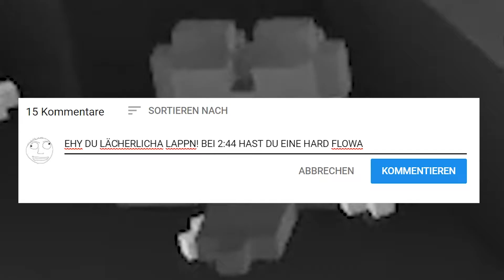Let's Play Cube World mit neuem World Generator #2 | Quad4Nation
Cube World Let's Play von Quad4Nation auf deutsch/german.
Gibt noch immer kein Cube World Update, dafür hier mit neuem World Generator. :)

Falls ihr das Spiel damals gekauft habt, könnt ihr es hier wieder downloaden

Hierbei handelt es sich um Season 2 meines Let's Plays.

►►►Mein Name auf Discord: Tiecz#0930#0930

►Mit dabei: Niemand, ich hab keine Freunde.

Wegen der Musik passt die Beschreibung von Cube World nicht mehr! :,(

Die Shops von Picroma sind derzeit nicht online, ich gebe euch dennoch mal einen Link zu der Seite :D
►►Intro Musik Hannibal Leq - Flyin Home

►Und:

♫ Musik + Musker Mario Songs

►Mario

Sunset at Mushroom Castle | Bernardo Limon
Stroll through the Mushroom World | Andrew Lim
Sad Underground | Forgotten Dawn
 A Twisted Carousel | Steampianis
Cleanse the Sun | Dare to Oppress
Who Will Win the Race? | Andrew Lim
Baffle Ball | The Fishhead
 A Vivid Cruise to the Finish | Andrew Lim
 Bros. before Ghosts | Konrad Petersson

►Donkey Kong

Jungle Swing | Stephan Wells
 Rhythm of the Kong | Sean Haeberman
 A K.Rool Pub Crawl | Sebastian Mårtensson (feat. Christopher Woo)
Rush of the Rainforest | Buoy

►Zelda

High Roller’s Castle | Georg-Christoph Schlee
Behind Pillars of Marble | Chris Hunter
Wind in the Sail | Connor Riley
Mirror of Twilight | Sean Haeberman
Cucco Revenge Squad | Jonathan Peros
Saria’s Fairy-Go-Round | ZipZipper
Beyond the Chasm | Erik Scerri
Tal Tal Ranger | Mesmonium
Tune of Tempests | Stephan Wells
Dark Horizons | Sam Dillard
 Super Athletic| Super Guitar Bros

►Yoshi

Baby Mario Medley | Ryan Stunke
Sunny Side Up | Zack Parrish
Yoshi’s Island Chill | Spencer Bambrick (feat. Louie Aronowitz)

►Kirby

Dream Band | Samuel Lidstöm
Adventures in the Greenest Greens | Mozzaratti
King DedeDnB | Aero
Eye of Sorrow | InYourDreams (feat. Stephan Wells & Rozen)

►Star Fox

Defending Corneria | Sean Haeberman
Watch Your Step Fox! | garlagan
Space Defender | Akmigone
Space Canines on a Plane | Pontus Lundén

►Pokémon

Mega Helix | Tom Mauritzon
Dawn of the Journey | GuardianSoul
Johto BattleMix | Soleviio
 Pondering the Battle Within | Rozen
Pirate’s Road | PirateCrab(download

►Pikmin

Flower Blooms Pseudo-Euphoria | Steampianist
Waiting for Sunrise | Reven (feat. Lauria Intravia)

►Misc

Dr. Mario (Fever) | Kirby’s Dream Band
Full of Hot Air | Super Marcato Bros.
Club Wario, Inc. | Forgotten Dawn
After Battle | Julia Seeholzer
Magical Girls’ Live Stream | Steampianist, MiMA & ryokodesu97
Building Walls in the Cold | Pontus Lundén
Rider the Lightning | MetalRenard

►Smash Bros

Challenger Approaching | Rozen (feat. Laura Intravia, Brenda Puepke, Omar Najmi & Angel Mannion)
Smashin’ Through! | GuardianSoul
En Garde | Zack Parrish
Last Stand | Brian Czernikowski
Live and Let Polygon | Mesmonium
Senjõ | Reven

Wir als Gemeinde, verändern mehr als jeder für sich
-Quad4Nation